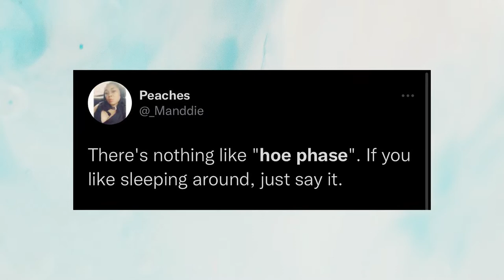Another Angle (EP 5) Hoe Phase